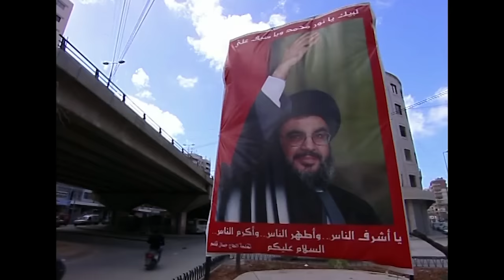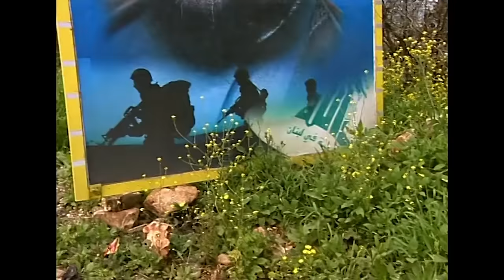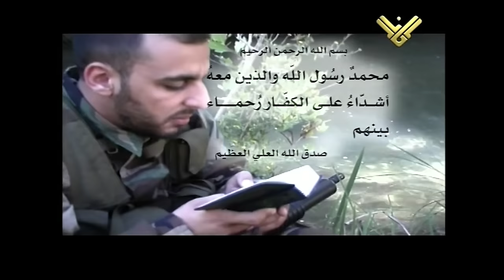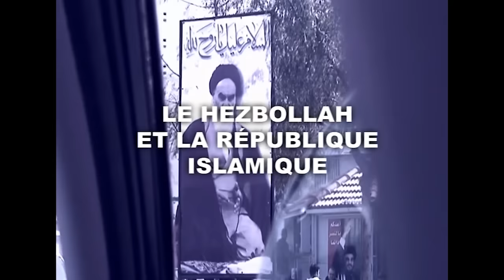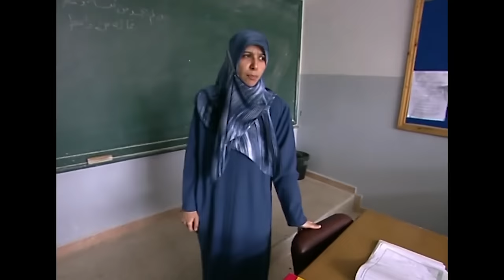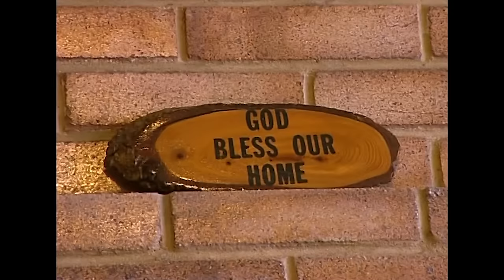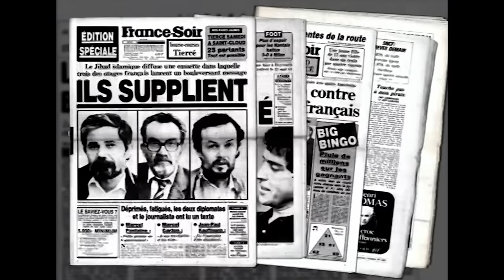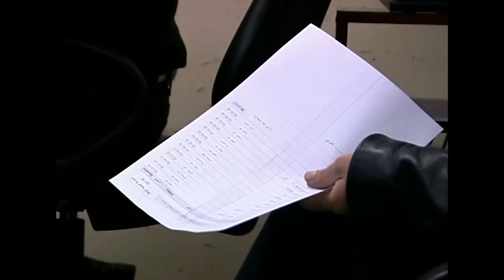Le Mystère Hezbollah - Documentaire complet - Interview de Hassan Nasrallah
Pour la première fois de son histoire en 2007, le Hezbollah autorise des caméras à lever le voile sur ses mystères politiques, financiers, militaires et humains.
Nous avons pu rencontrer des combattants, pénétrer dans les écoles et les hôpitaux créés par et pour les fidèles de l’organisation, obtenir des archives totalement inédites et l’autorisation de filmer au sein de la chaîne Al Manar. Autre exclusivité, une longue interview, jamais réalisée jusque-là pour une chaîne de télévision occidentale, du leader de ce parti Hassan Nasrallah. Un entretien effectué sous haute sécurité, sans concession, où toutes les questions « délicates » ont pu être posées.
Un film de Jean-François Boyer
Une production Dreamway